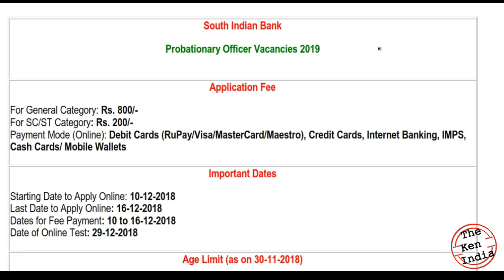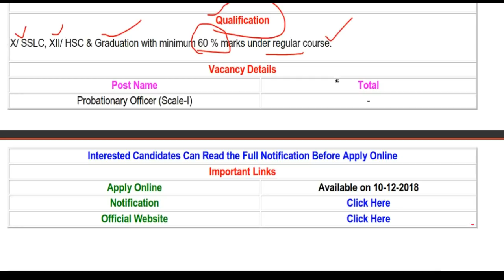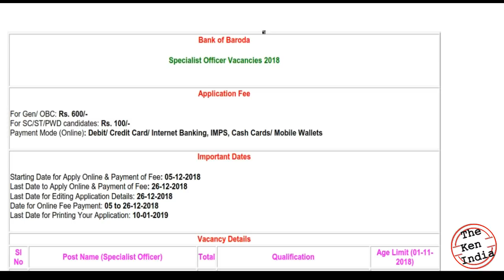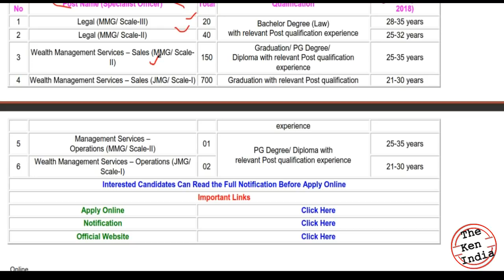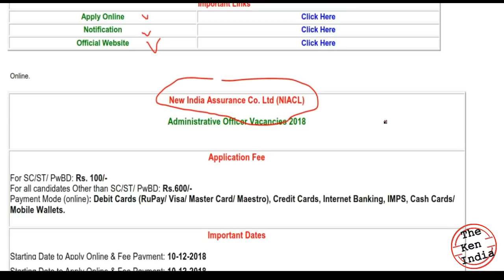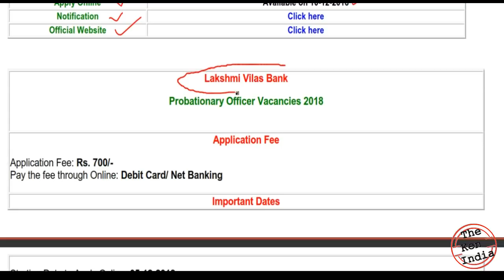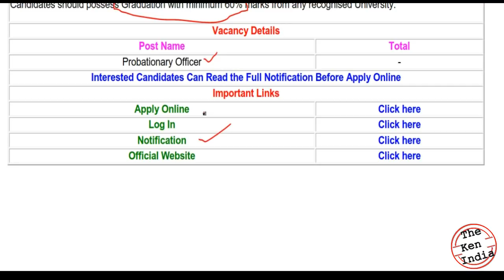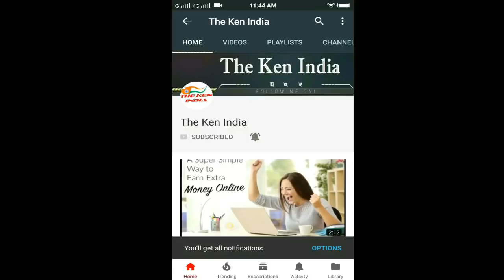Latest Bank Job 2019 Clerk, PO,SO, Account,Assistant, Secretary Posts 10,12th,Degree Pass Online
Latest Bank Job 2019 Clerk, Probationary Officer,Specialist Officer,Assistant Posts 10,12th,Degree Pass Apply Online
Company Secretary Vacancies 2019
Finance & Accounts Vacancies 2019
Generalists Vacancies 2019
Probationary Officer Vacancies 2019
LV Bank PO Apply Online
Lakshmi Vilas Bank Recruitment 2018 –
Apply Online for Probationary Officer Posts

Bank of Baroda SO Apply Online
Bank of Baroda Recruitment 2018 –
Apply Online for 913 Specialist Officer Posts

NIACL AO Apply Online
New India Assurance Recruitment 2018 –
Apply Online for 312 Administrative Officer Posts

SIB PO Apply Online
South Indian Bank Recruitment 2019 –

State bank of india bank jobs in 2019 online
Haryana Gramin bank new jobs in 2019
All bank job in haryana, rajsthan , punjab, chandigarh , city wise
bank job interview direct jobs